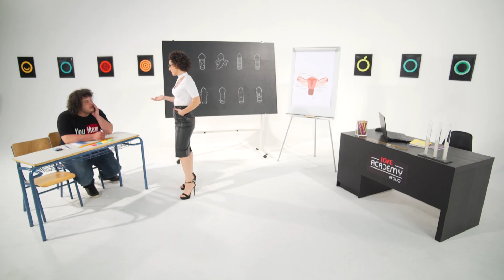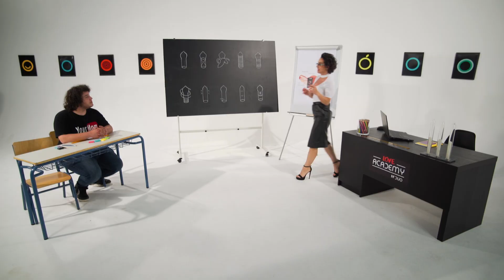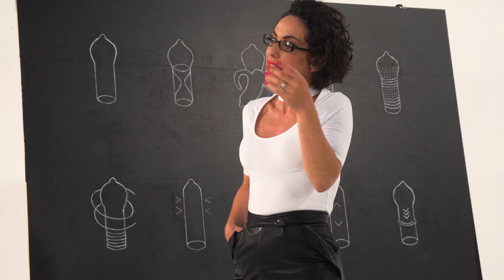Η Ειρήνη και εγώ στο Love Academy - Ε όχι εγώ, ένας φίλος!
Η ελληνίδα μάνα με έστειλε στο Love Academy by DUO, εκεί βρήκα την Ειρήνη και συζητήσαμε διάφορα γύρω από την πρώτη φορά στο άθλημα, για τις χυλόπιτες και άλλα πολλά! Μπείτε για να μάθετε, γιατί εγώ για εσάς ρωτάω και αφήστε μου σχόλιο με ερωτήσεις που θέλετε να απαντήσω σε επόμενο βίντεο! Και άμα δεν τα ξέρω εγώ θα τα ξέρει η Ειρήνη;)